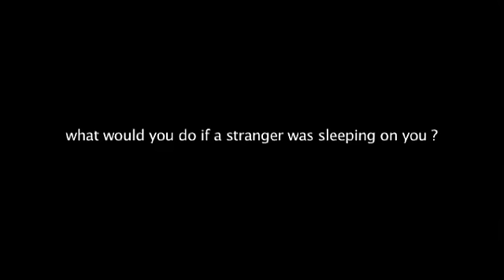What would you do if a someone was sleeping on you ?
New Album I put out on my 40th birthday. on the train lol